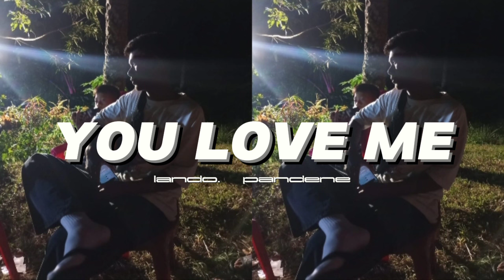YOU LOVE ME - REMIX FROM - LANDO PANDENE.